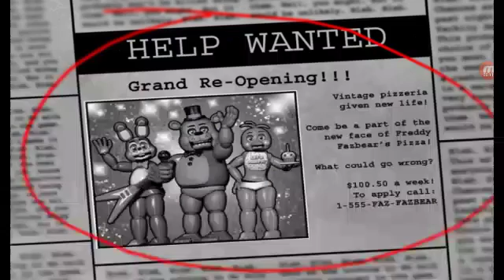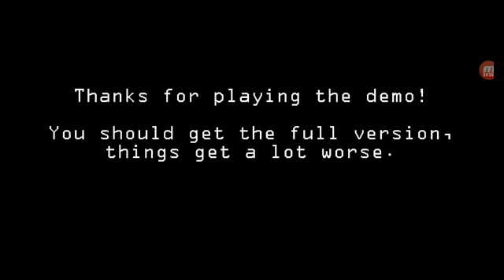I know this is a old game Fnaf 2